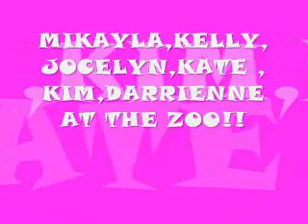Fun Times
**SEAN KINGSTON & JUSTIN BIEBER OWN SONG**
this is form last yea but i was borreed so i deccidedd to makke this :))
hope you enjoy it really has no poiintt but it was so funny when kate did the robot haha lolz!!